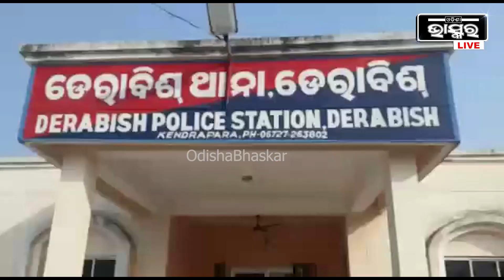ଚୋରି କରିବାକୁ ଆସି ସିସିଟିଭି କ୍ୟାମେରାକୁ ଭାଙ୍ଗି ଚମ୍ପଟ ମାରିଲା ଚୋର...